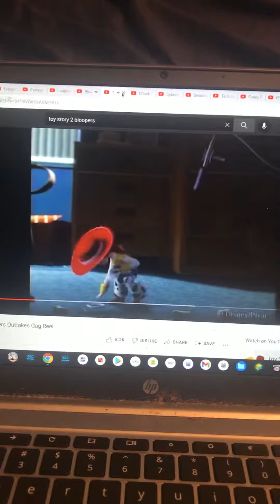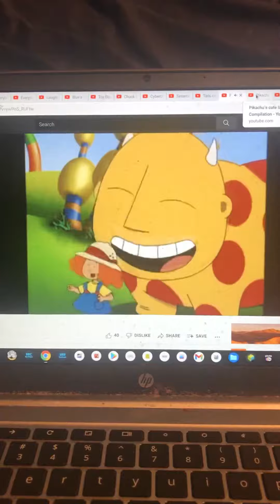Rocky Gets Splashed By A Pool Again That Makes Everyone Laugh Really Hard Again